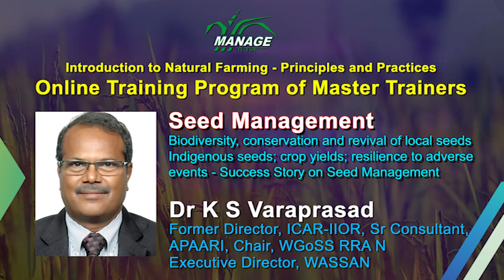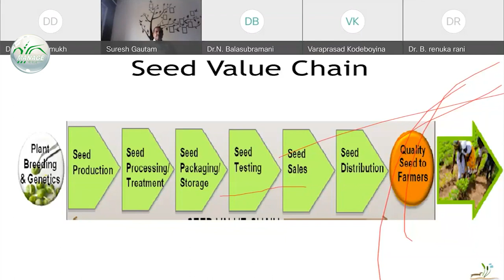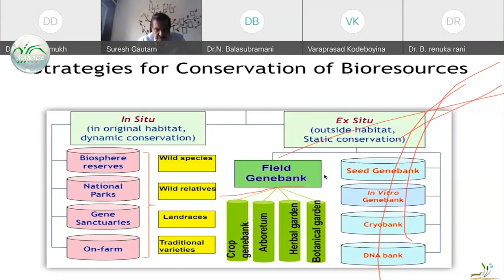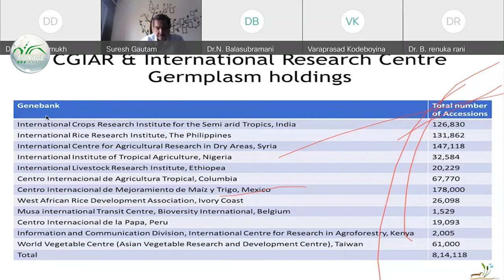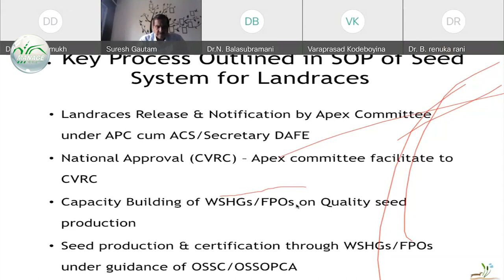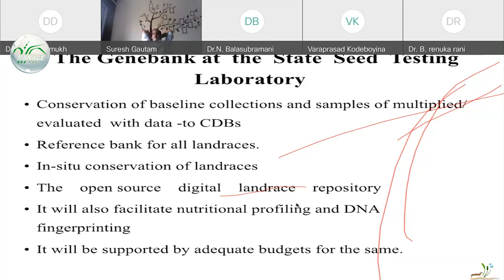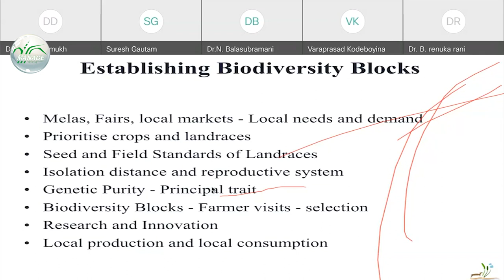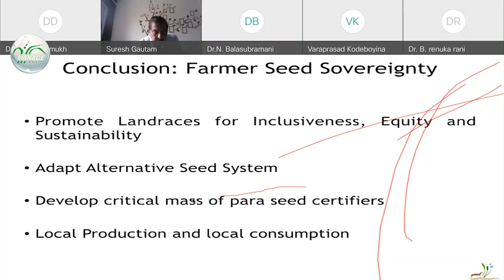Seed Management – Biodiversity, conservation and revival of local seeds talk by Dr K. S. Varaprasad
Introduction to Natural Farming - Principles and Practices
Online Training Program of Master Trainers

Organized by
Center for Sustainable Agriculture & Climate Change and Adaptation (CSA & CCA)
National Institute of Agricultural Extension Management (MANAGE)

Topic
Seed Management – Biodiversity, conservation and revival of local seeds / Indigenous seeds; crop yields; resilience to adverse events - Success Story on Seed Management

Presentation by
Dr K S Varaprasad
Former Director, ICAR-IIOR,
Sr Consultant, APAARI, Chair, WGoSS RRA N
Executive Director, WASSAN